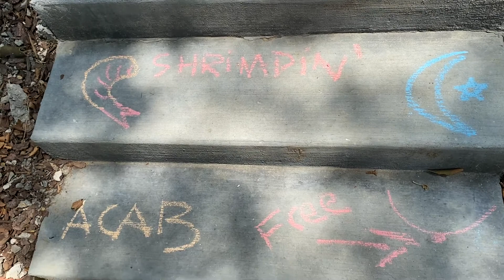THE COLUMBUS DOO DAH PARADE 2021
The Columbus Doo Dah Parade takes place yearly on the Fourth of July in the Short North and Victorian Village neighborhoods of Columbus, Ohio. The Columbus Doo Dah Parade began in 1984 and was inspired by a similar parade in Pasadena. Doo Dah is a welcome foil to traditional 4th of July parades and satirizes current events in addition to providing a colorful haven for self-expression and free speech.

The Lee Greenwood song, "God Bless the U.S.A." AKA "Proud to Be an American" contains the lyrics, I'm proud to be an American Where at least I know I'm free. “While the singer's patriotic sentiments are touching, the relationship of dependent and independent clauses here just doesn't work. That is because the connector, where, is a place-referent connector and therefore needs an antecedent of place in the independent clause. But there is no antecedent of place. That is to say, "I'm proud to be in America, Where at least I know I'm free" would work grammatically, but the actual lines here don't, since "an American" does not imply a place, but is followed by "where", which needs to refer back to a place.” - Regina Haniger

"Who better to say those things don't matter than somebody who's experienced them? [People may say], 'How can you say they don't matter? How can you say that money won't bring you happiness if you don't have a lot of money? How can you say that fame and fortune are not a guarantee for happiness and joy and fulfillment in your life?' You have to have that experience to know. 'Cause you have all those things, I've had all those things, and I've had nothing but chaos around me. So I'm just sharing what I know with the world. 'Cause I do think that we've become completely consumed with being rich and famous, our society has. And I just want to tell people, take it from me, I have all those things and none of them ever brought me one minute of happiness.” - Madonna

“I think everybody should like everybody.” Andy Warhol

NIMBY, an acronym for the phrase "not in my back yard", or Nimby, is a characterization of opposition by residents to proposed developments in their local area, as well as support for strict land use regulations. It carries the connotation that such residents are only opposing the development because it is close to them and that they would tolerate or support it if it were built farther away. The residents are often called Nimbys, and their viewpoint is called Nimbyism.

The Columbus Guy That Wants His Picture Taken

H00D P@ND@